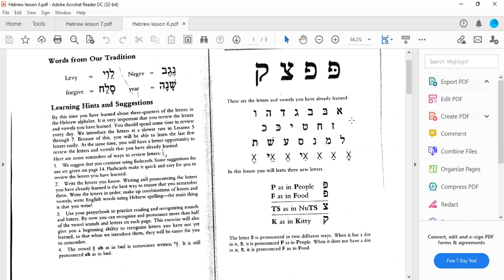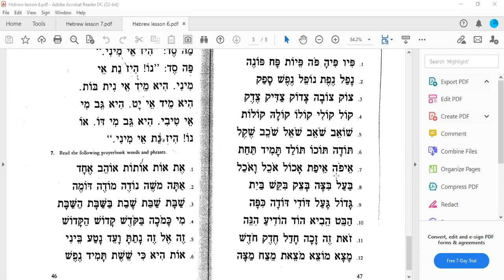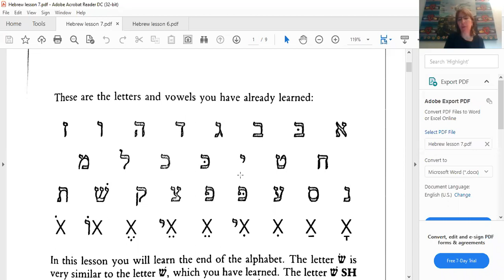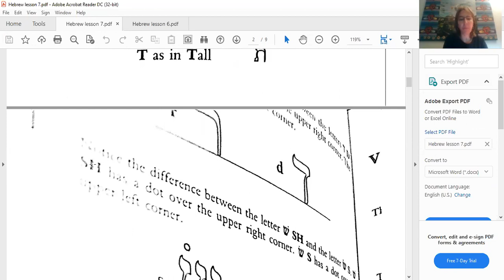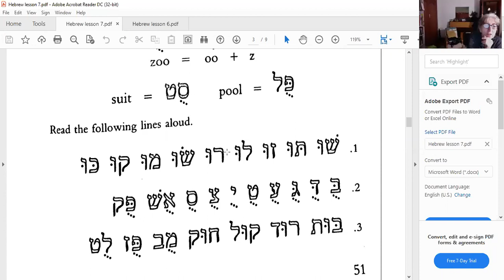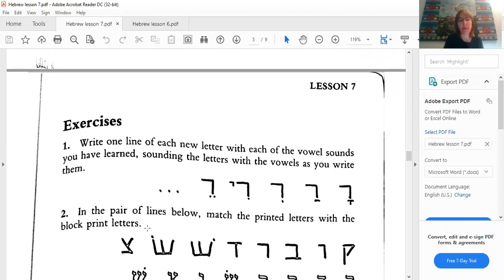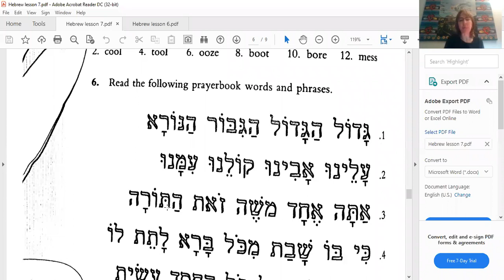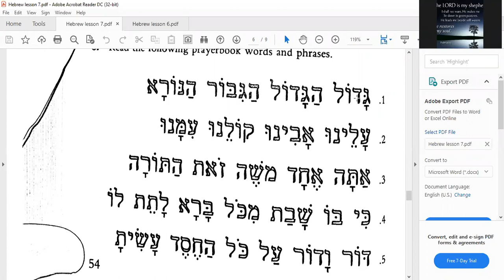Learning to read Hebrew lesson 13